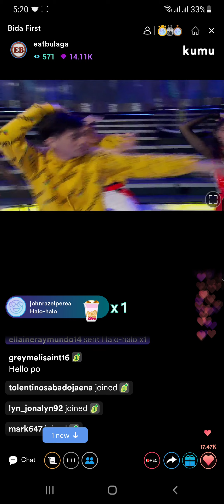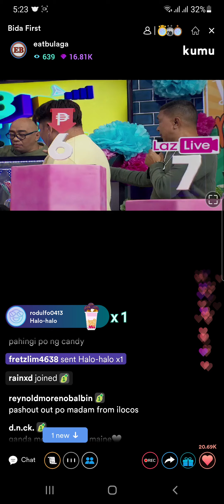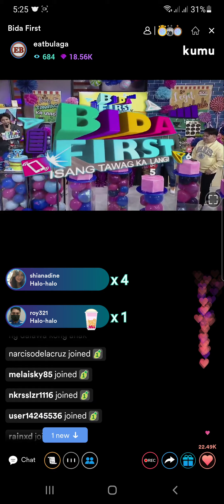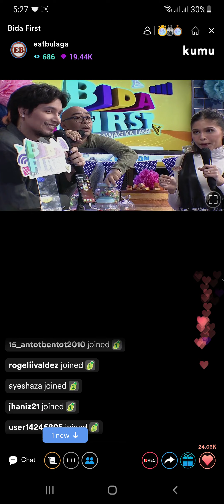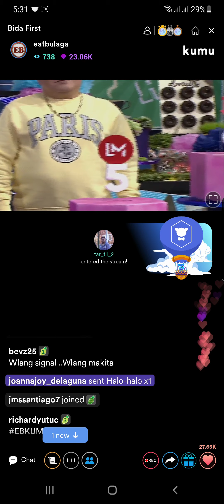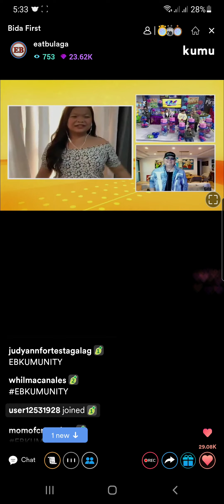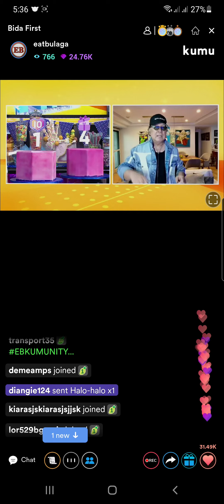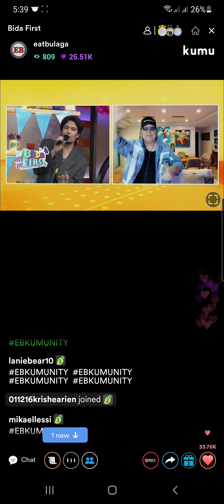Bida First Special Edition March 26, 2022 (KUMU Uncut)